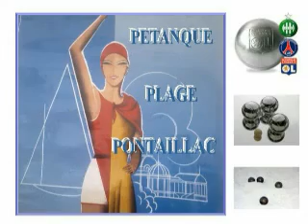LA PETANQUE A PONTAILLAC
Des oubliés ? sûrement ! alors un peu de patience votre tour viendra.